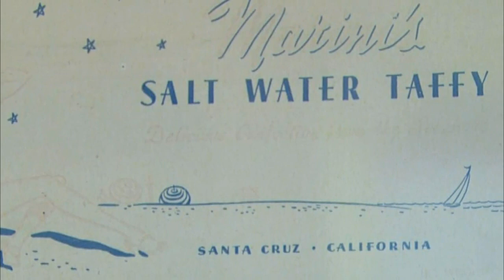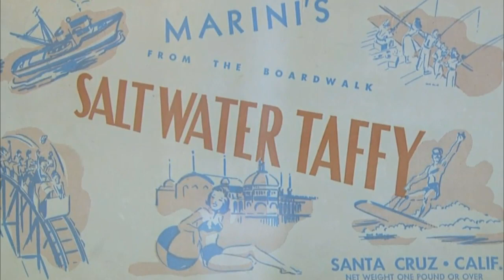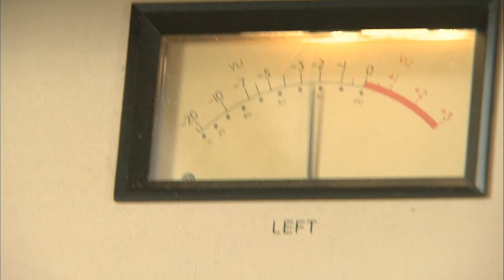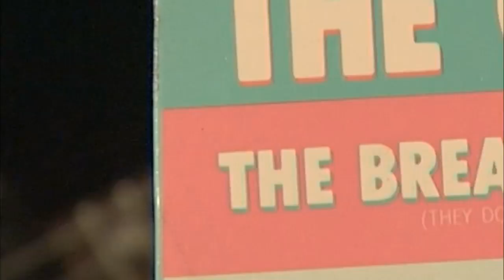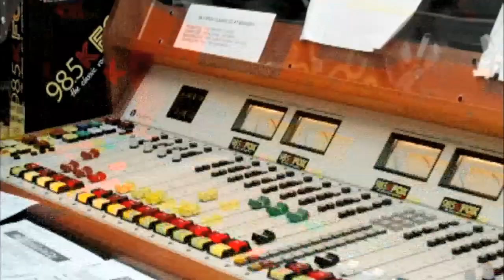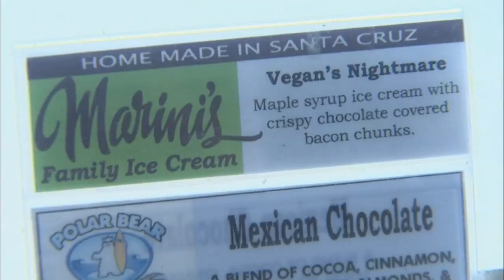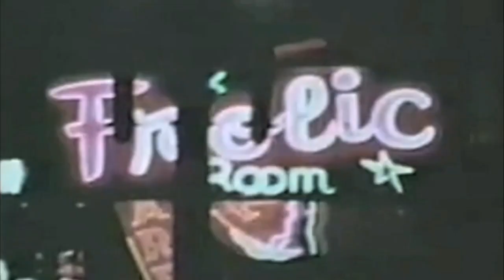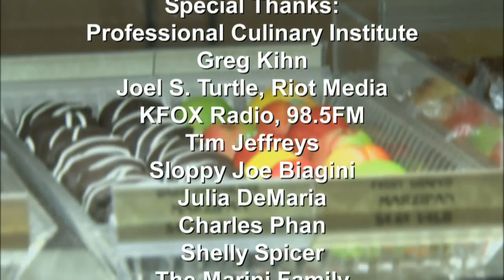This is Us: Episode 407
Becca and the This is Us crew visit one of the oldest candy shops in Santa Cruz, Marini's Candies.